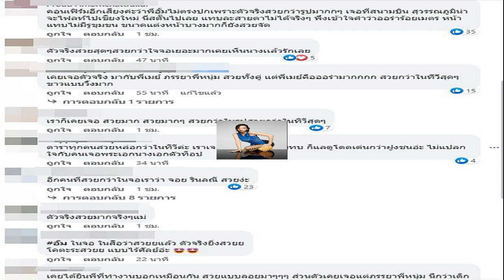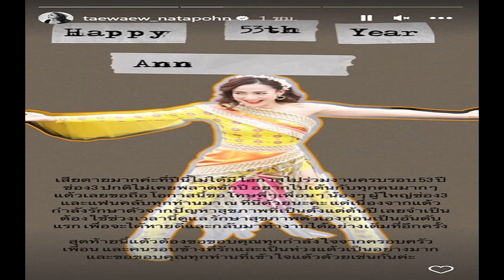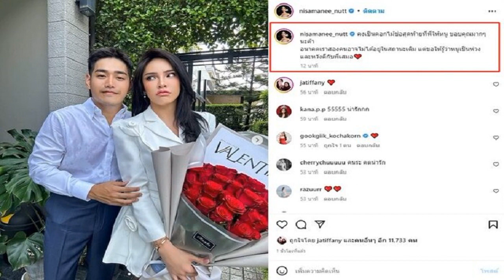ชาวเน็ตอึ้ง! อั้ม พัชราภา เจอตัวจริงไม่เหมือนในรูป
ต้องบอกว่าอายุที่มากขึ้นก็ไม่สามารถทำอะไรเธอได้เลย สำหรับ อั้ม พัชราภา ไชยเชื้อ เนื่องจากเธอดูแลตัวเองดีมากๆ และในภาพที่เราได้เห็นว่าสวยแล้ว ไม่จริงค่ะ ตัวจริงสวยยิ่งกว่า เพราะล่าสุดมีคนเจอเธอแถวสุขุมวิทถึงกับอึ้ง และลั่นว่าตัวจริงไม่เหมือนในรูป เพราะสวยกว่านั่นเอง

โดยทางเพจ เจ๊มอย 108 V1 ก็ได้ออกมาโพสต์ภาพอั้ม พร้อมระบุข้อความไว้ว่า ตัวจริงไม่เหมือนในภาพ! โดยมีข้อความที่ชาวเน็ตรายหนึ่งได้บังเอิญเจอสาว อั้ม พัชราภา ที่สุขุมวิท 39 และได้ออกมาโพสต์ภายในเพจ T-Pageant Club FB ไว้ว่า เมื่อคืนเจอ อั้ม พัชราภา ครั้งแรกที่สุขุมวิท39 มุงเข้าใจคำว่าสวยจนลอยได้ไหม ทุกคนมองมาที่นางหมด ในร้านใส่ชุดสีขาวตัวบางมาก ผิวออร่ามากผิวสีชมพูเลย หน้าคมจมูกโด่งมากตาคม หน้าตาไม่เหมือนในภาพ สวยกว่าเยอะมาก จำไม่ได้ว่านาง จนเห็นเพื่อนนางมาด้วยมากับผู้ชาย 3 คนได้มั้ง ตูอึ้งกับความสวยมาก ภายหลังภาพนี้ถูกแชร์ออกไป ก็มีชาวเน็ตอีกจำนวนมากที่เคยเห็นตัวจริงของอั้มเขามาคอมเมนต์คอนเฟิร์มว่าตัวจริงสวย ออร่ามากจริงๆ